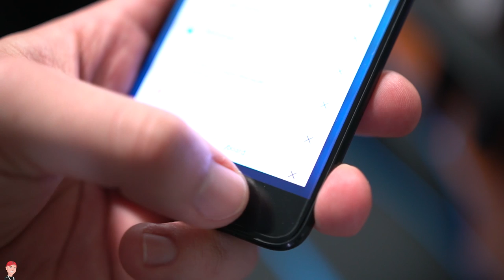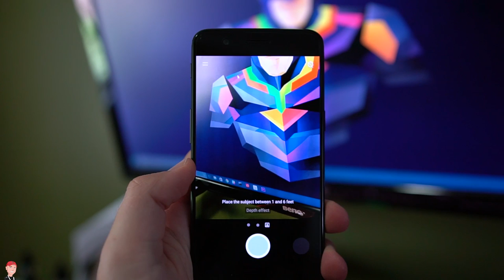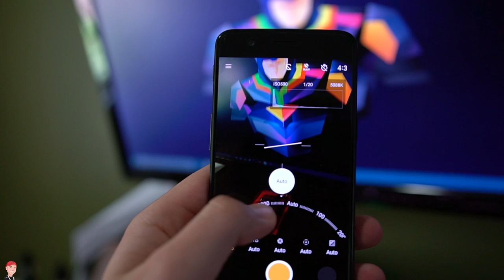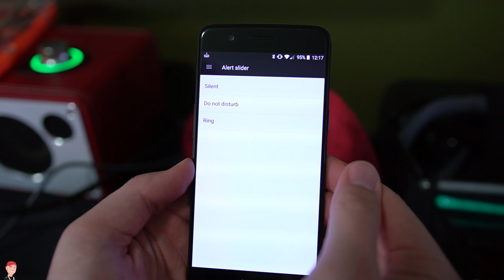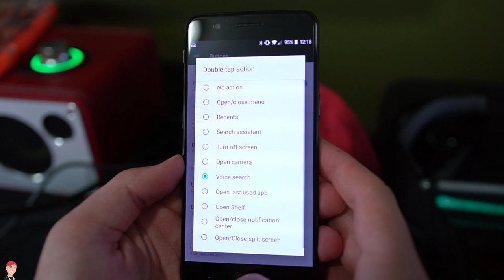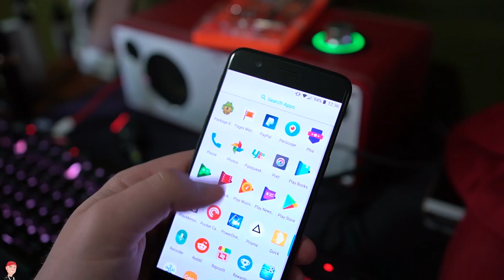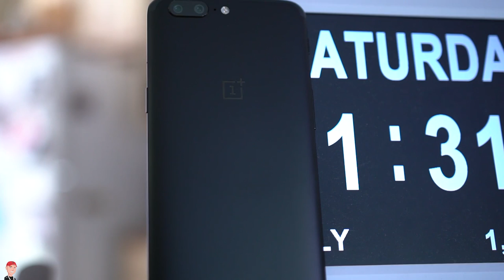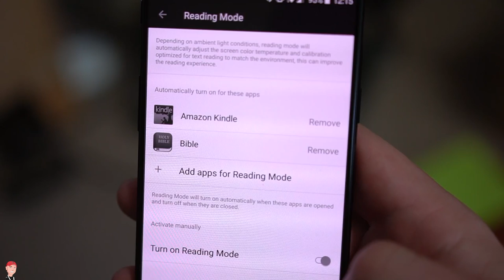OnePlus 5 Review - Camera, Jelly, Performance, and more!